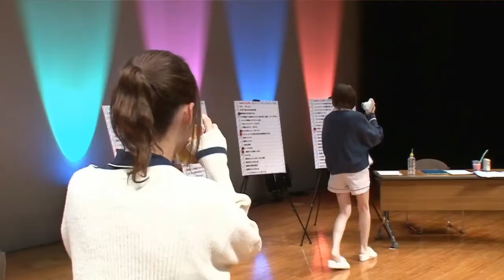Photo session Ueda Reina and Takahashi Rie | Shigohaji event